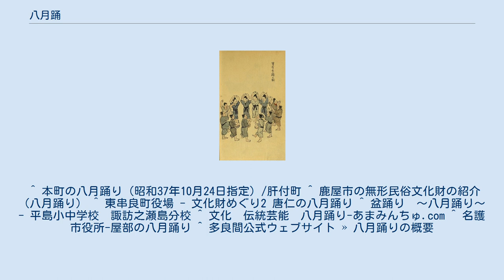八月踊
奄美群島の代表的行事「八月踊り」 八月踊（はちがつおどり）は、鹿児島県、沖縄県で、旧暦八月にイネの収穫を祝って踊られる踊りである。
日程は集落毎に異なるが、数日かけて、時には夜通しで集落内の全戸を順に回りながら路や庭で踊る習わしであった。
現在は、簡略化されて、集落内の広場での踊りとする事が多い。
 鹿児島、沖縄両県の中でも旧盆の踊りを八月踊りと呼ぶ地域は限られている。
また、同じ名称でも踊りや行事の内容は地域によって大きく異なる。
 以下、鹿児島県奄美大島の八月踊について述べる。
 奄美大島では毎年旧暦8月に考祖祭という祭りが催され、新米で赤飯を炊き、神前に供え、五穀豊穣を祈り、感謝の気持ちを捧げる。
 この祭りは8月に3回行なわれ、第1回は新節（あらせつ）といって第1の丙の日に行なわれ、第2回は柴挿（しばさし）といって第1回から9日目の甲の日に行なわれ、第3回は嫩芽（どんが）といって8月の後の甲子の日に行なわれる。
 これを三（み）八月という。
 甲子の日はネコ（猫）が子を産む日であるともいわれ、多産を意味する。
 この日は老若男女が列を作って各家を回り、庭に円陣を作って、中央に篝火を焚き、歌を歌い、太鼓を打ち鳴らし、足並みを揃え、手踊りをする。
 このとき「この殿内（とのち）、御庭、庭広さやしが、御庭片端に、祝て上（お）せろ」と歌う。
 また、嫩芽の前に子供らは木と藁で小屋を作り、それぞれ田の神に白酒を捧げる。
 これを「しちやがま」（節小屋）という。
 祭りでは屋根の上に登り、白酒を口に含み、3回吹き出して、祓いをする。
 祭りが終わると、屋根の上に登って揺り崩す。
 さらに八月十五夜は盛装して会食し、月の出を待って手踊り、相撲、綱引きなどをして、夜明かしをして、翌朝、帰宅する。
 ^ 本町の八月踊り（昭和37年10月24日指定）/肝付町 ^ 鹿屋市の無形民俗文化財の紹介（八月踊り） ^ 東串良町役場 - 文化財めぐり2 唐仁の八月踊り ^ 盆踊り　～八月踊り～ - 平島小中学校　諏訪之瀬島分校 ^ 文化　伝統芸能　八月踊り-あまみんちゅ.com ^ 名護市役所-屋部の八月踊り ^ 多良間公式ウェブサイト » 八月踊りの概要